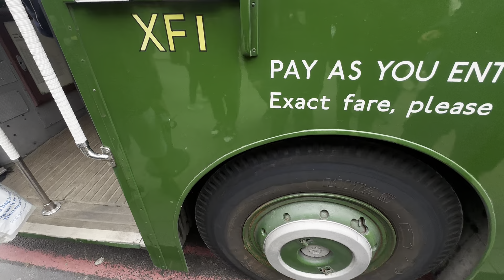*CUV 51C*Preserved London Country Park Royal Daimler Fleetline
Journey on a preserved London Country Park Royal Daimler Fleetline At The Archway Heritage Bus Running Day, Enjoy The Video.